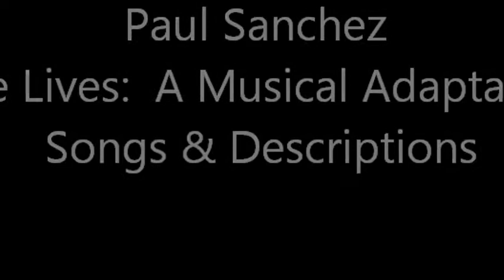Paul Sanchez @ Louisiana Music Factory JazzzFest 2011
Louisiana Music Factory JazzFest In-Stores 2011
Day 6
May 9, 2011
Paul Sanchez